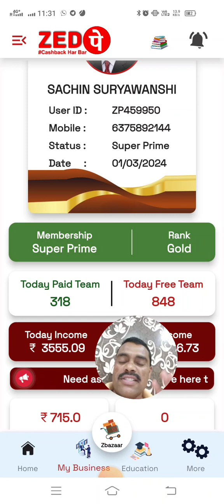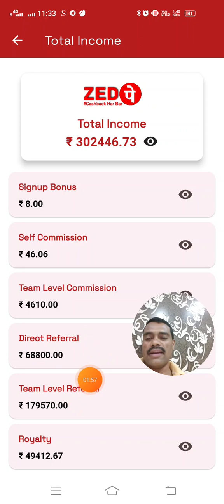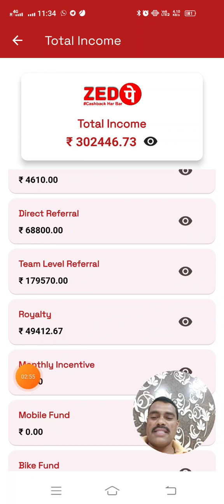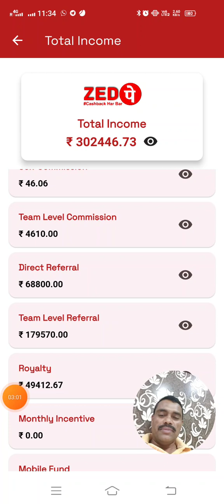My ZEDPAY Business Income 💰🥳 Crossed ₹ 300000+ Just In 63 Days Live proof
Hello Dosto
This side sachin suryawanshi

 😊मैंने 1 जबरदस्त New Business ZEDPAY Join किया है। जो की Mobile 📲 and DTH RECHARGE पर 8.5% INSTANT CASHBACK दे रही है।*  👌😊 इसे पहिले इतना बडा कैशबैक किसी App ने नही दिया है। 20 Level Refferal commission Our 16 Types की इनकम। मार्केट में धूम मचाने वाला plan आज ही शुरू हुआ है।  फ्री में team बना के भी आप इनकम कर सकते है🤝👌🤑🤑🤑🤑

Join our Zedpay Telegram Channel